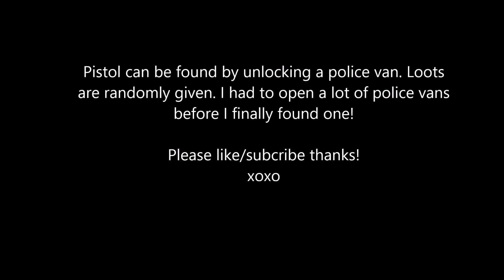Dying Light - Where to find a pistol for gunslinger quest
Goodluck finding a pistol. They can be found at the back of police vans. Loots are randomly given so it may take a few tries to get finally get one.